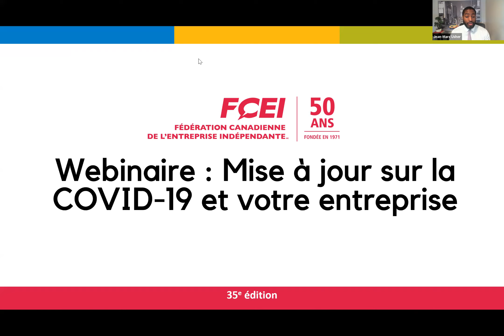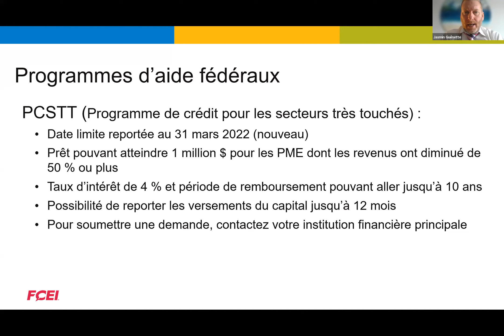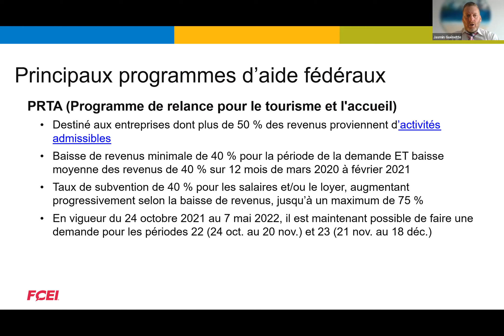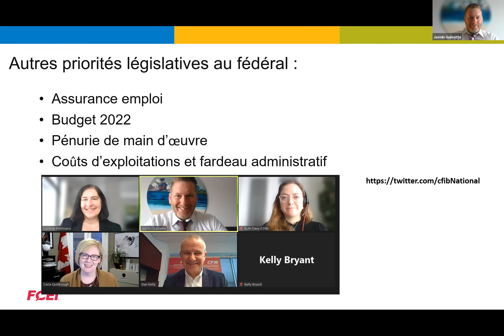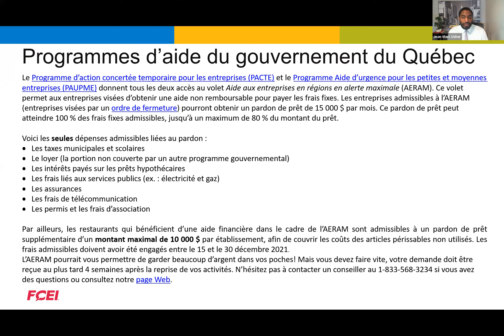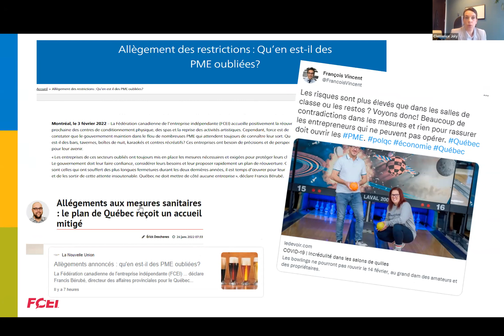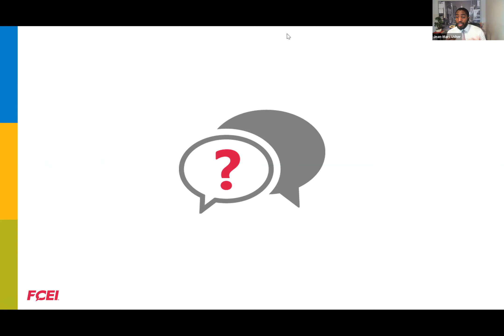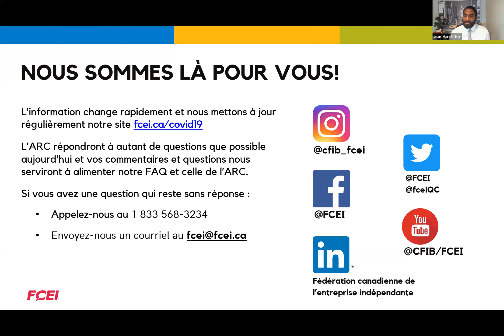Webinaire FCEI: Mise à jour sur la COVID-19 et votre entreprise (8 février 2022)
00:00 Bienvenue au webinaire & introduction des détails techniques
03:10 Notre engagement
04:36 Introduction des principaux sujets couverts
05:28 Programmes d’aide fédéraux : Quoi de neuf?
09:56 Principaux programmes d’aide fédéraux
20 :14 Conseils pour faire une demande
23:45 Autres priorités législatives au fédéral
25:45 Programmes d’aide du gouvernement du Québec
35:11 Victoires et priorités législatives
44 :56 38:25 Questions et réponses en direct